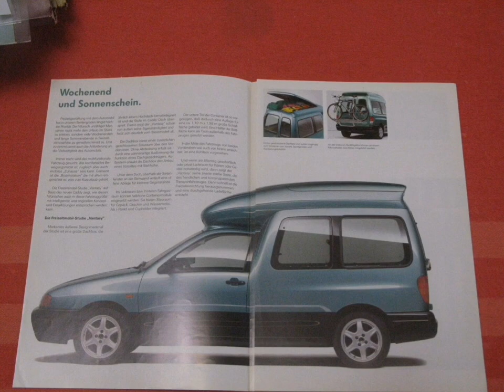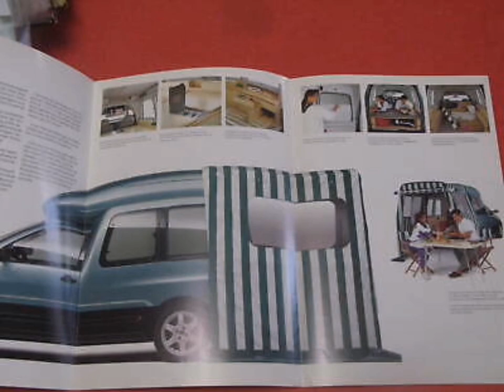Coches Descartados: Volkswagen Caddy Vantasy Studie 1996